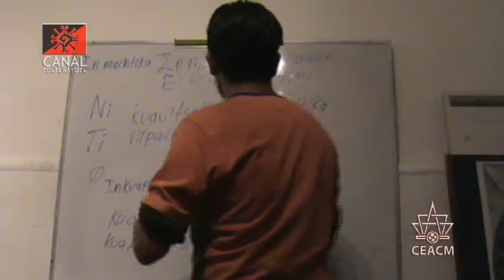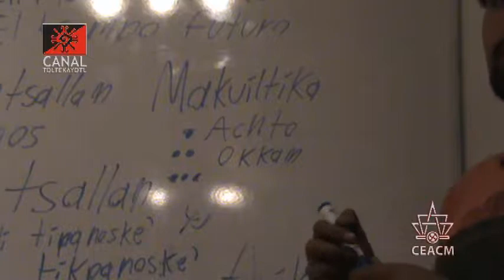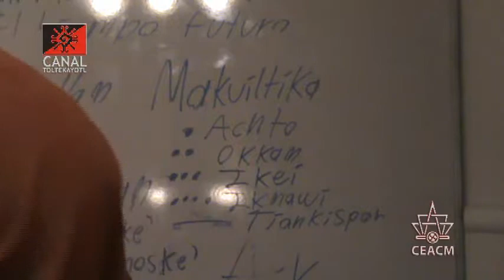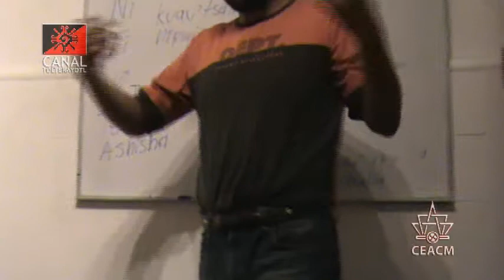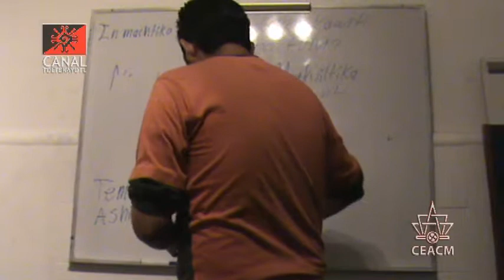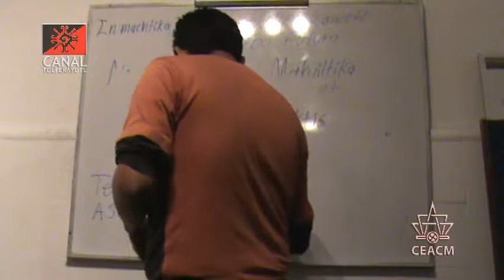CT 9 clase de Nawatl "El tiempo Futuro" impartida por Frank Diaz y Luis Roman desde el CEACM